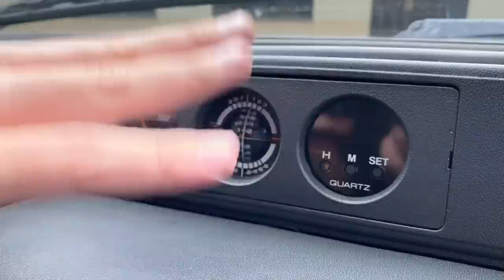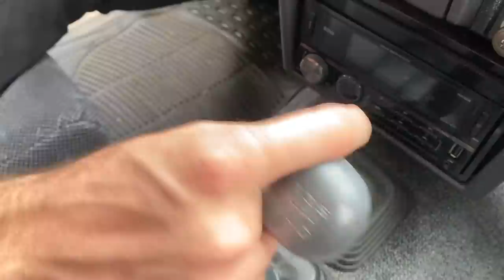We Just Bought The Most OBSCURE Off-Roader Ever Sold In America!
We just spent $4,000 buying one of the quirkiest, most obscure cars ever to grace American roads. Can you guess what it is before watching?